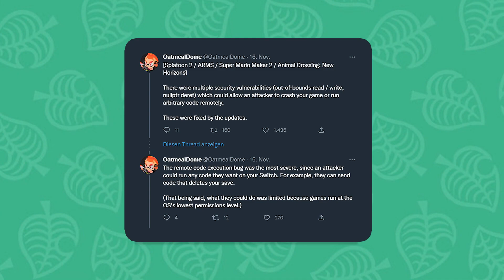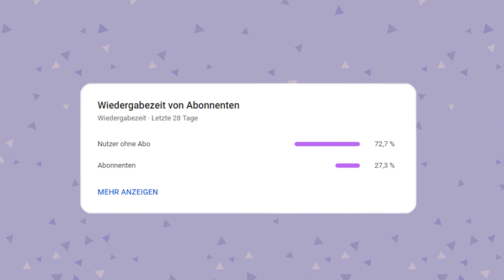Ist das NEUE UPDATE ein GUTES ZEICHEN? 🤔 für Animal Crossing New Horizons 🌴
Das neue 2.0.6 Update für Animal Crossing New Horizons: In diesem Video möchte ich euch alle Infos zum neusten Update mitteilen! Ich hoffe das Tutorial, sowie die Tipps & Tricks für Animal Crossing konnten euch helfen 💗